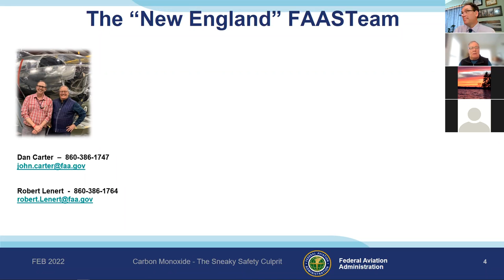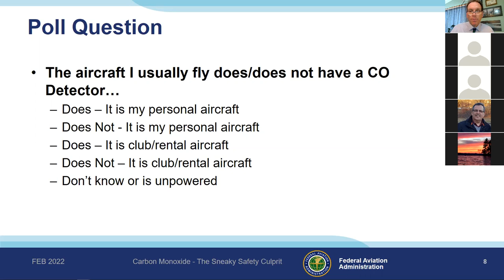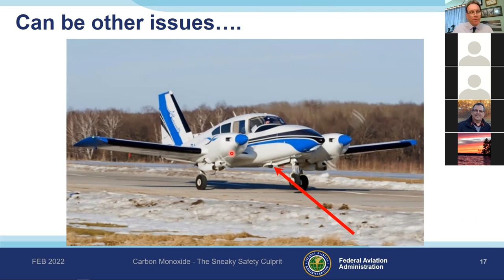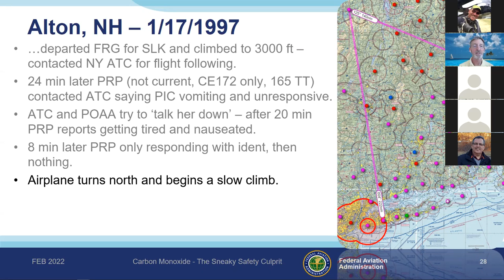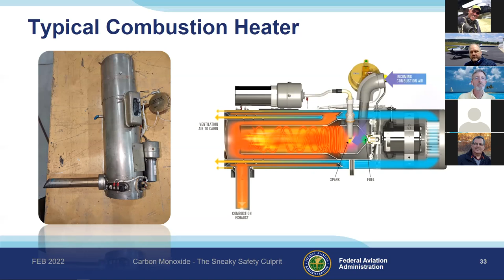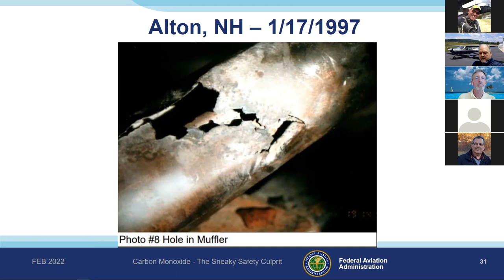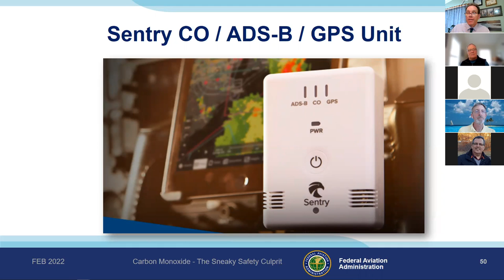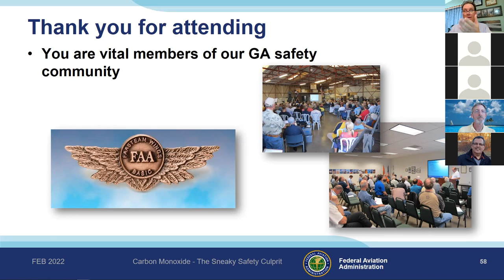Carbon Monoxide The Sneaky Safety Culprit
A rebroadcast of a February 2022 New England FAASTeam webinar.
The dangers and how to avoid them associated with Carbon Monoxide poisoning.
Recently the NTSB issued a Safety Recommendation (AIR-22-01) about Carbon Monoxide (CO) poisoning and detection in general aviation (GA) aircraft. It is an issue for most (GA) pilots, whether they realize it or not. A few of the accidents referenced in the Safety Recommendation have occurred right here in New England, our backyard. Join us to learn a little more about this insidious gas, the accidents and what you can do to avoid this almost always fatal hazard.